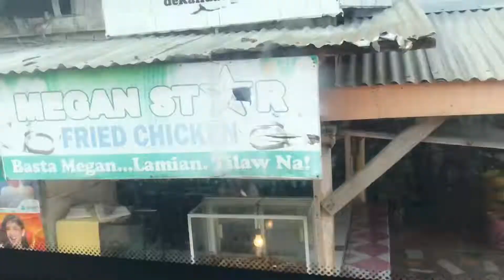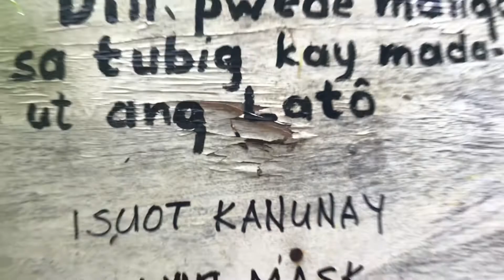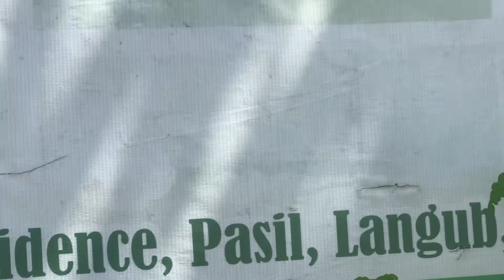Hello Kinatarcan ang hiwaga ng isla July 20, 2022